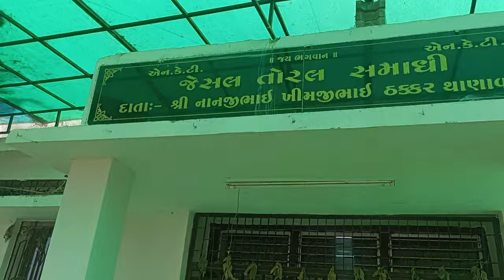Kutch Nahi Dekha Toh Kuch nahi dekhaa.!! | Rann of Kutch | Rann utsav 2024 | Bhuj | kutch vlog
Kutch Nahi Dekha Toh Kya dekhaa.!! | Rann of Kutch | Rann utsav 2024 | Bhuj | kutch vlog